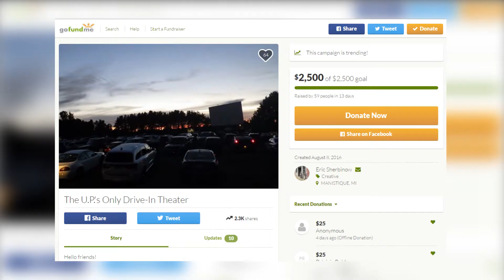UP's Only Drive-In Theater Gears Up for Special Showings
After being shut down for the better part of the last two decades, a local drive in theater is in the midst of a revival.